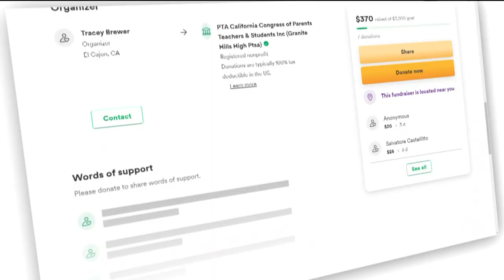Granite Hills High teacher and students beautifying campus one mural at a time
Teacher Tracey Brewer empowers students to beautify campus and wants credit for none of it.